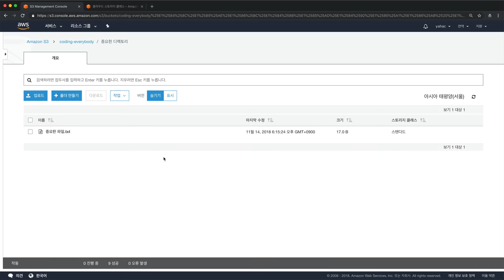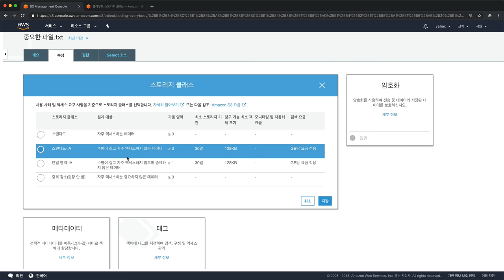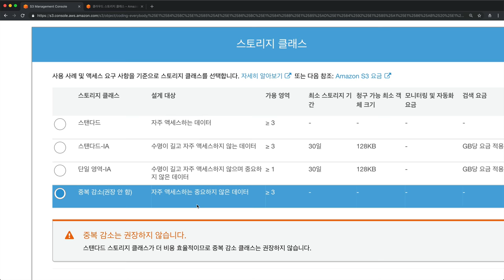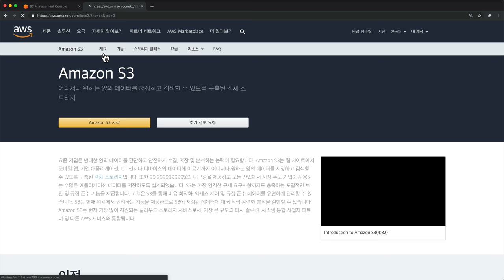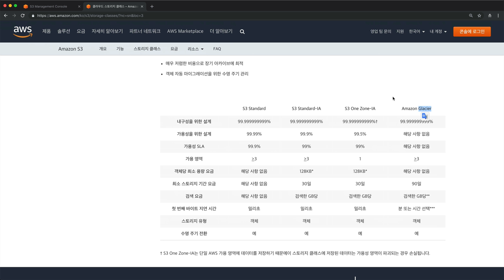AWS2 S3 - 8.1. 스토리지 클래스